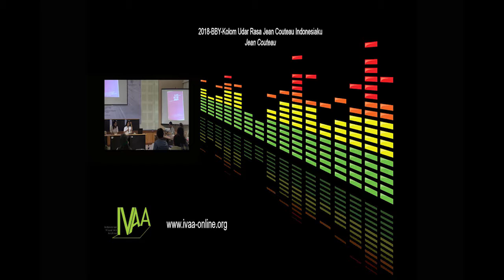Dokumenasi IVAA: Kolom Udar Rasa Jean Couteau Indonesiaku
Diskusi Buku " Kolom Udar Rasa Jean Couteau Indonesiaku" di Bentara Budaya Yogyakarta 1 September 2018 l bersama Jean Couteau, Bemito Lopulalan dan dimodetatori Francis Hera